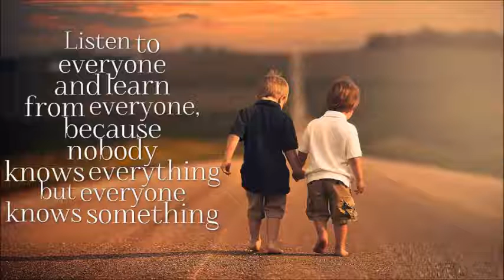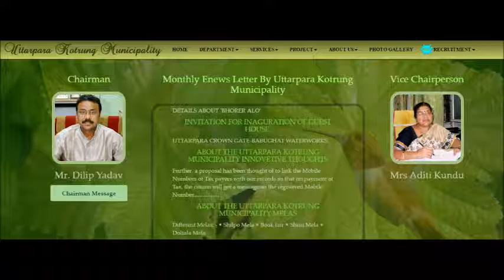Uttarpara in West Bengal Won A Global Waste Management Award: Solution for Trash , clean city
A tiny town in West Bengal is turning waste into piles of wealth

A 163-year-old municipality administering a small town in West Bengal has shown the world how to manage solid waste in an eco-friendly way, potentially giving urban planners and administrators the key to tackling one of the biggest civic problems.

The initiatives of Uttarpara-Kotrung municipality helped the Kolkata Solid Waste Management Improvement Project win a global award, defeating nearest contenders Auckland and Milan in urban solid waste management category in the C40 Mayors’ Summit held in Mexico City on December 1.